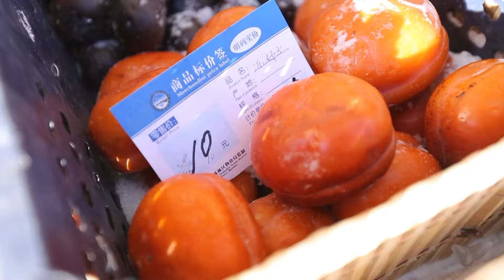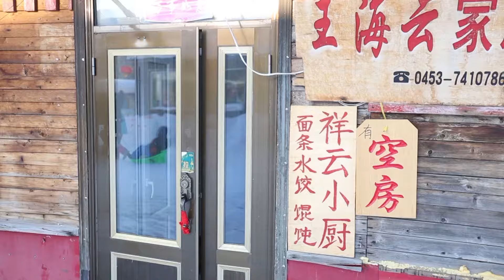หมู่บ้านหิมะฮาร์บิน หนาวแต่สนุก I กู๊ดเดย์ ฮาร์บิน จีน EP5 I China Snow Town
วันสุดท้ายของทริปฮาร์บิ้น พามาที่เที่ยวunseenของจีนหมู่บ้านหิมะ"ชวงเฟิ่งหลินฉ่าง"... บอกได้แค่ว่าความหนาวเหมือนเดิม เพิ่มเติมคือความสนุก!

แบกเป้ไปเที่ยวด้วยกันได้ทุกเสาร์ 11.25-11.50น. ที่ช่อง5 หรือไปเจอกันได้ที่